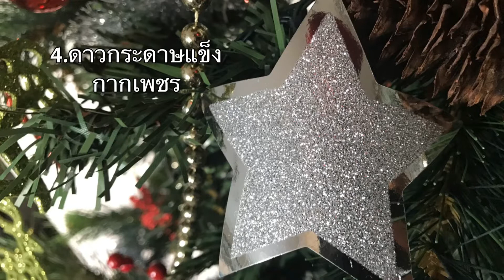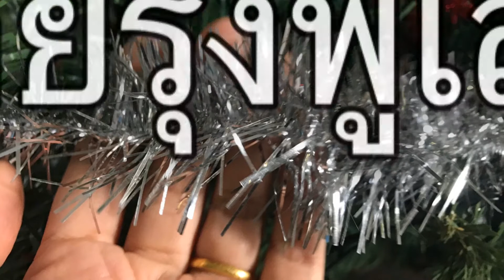ของตกแต่งต้นคริสต์มีอะไรบ้าง | ตามสไตล์ kkd | christmas decoration